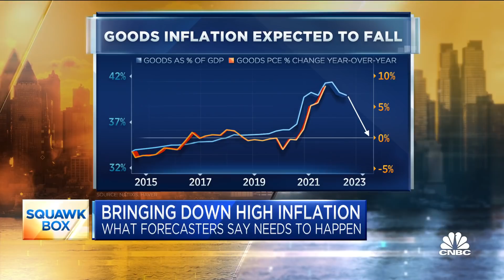How does the U.S. hit a soft landing on inflation? Here's what economists think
CNBC's Steve Liesman joins 'Squawk Box' to report on the chances inflation could cool later this year, and the risks that it doesn't.